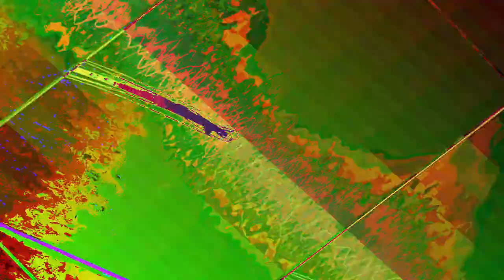[EPILEPSY WARNING] Movie 23 08 04 12h08m26s